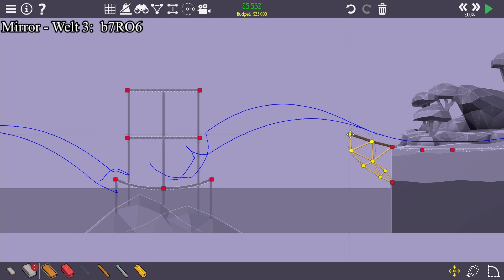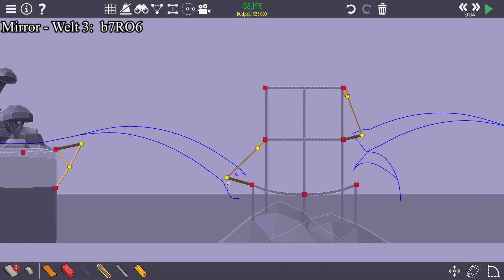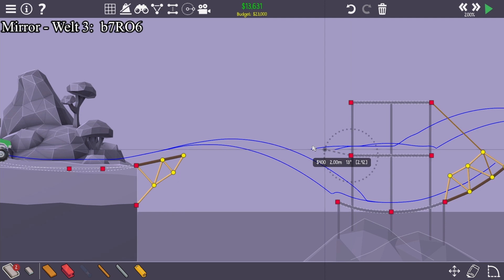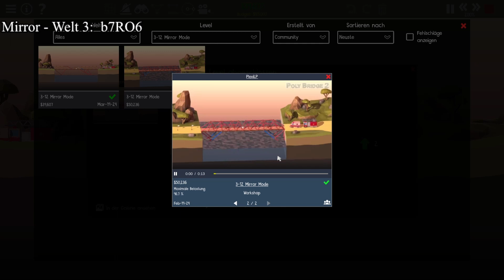2 egdirB yloP - 7 - Feinjustierung [German/Deutsch]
Mirror-Kampagne von TeamGames: @polygrum

„Diese Kampagne nimmt die Level von Poly Bridge 2 und spiegelt sie. Kleinste Anpassungen waren nötig, um die Level lösbar zu machen.“

Welt 1: VlyDL
Welt 2: nRRg9
Welt 3: b7RO6

Veröffentlichung: 28. Mai 2020
Genre: Indie, Simulation
Entwickler, Publisher: Dry Cactus